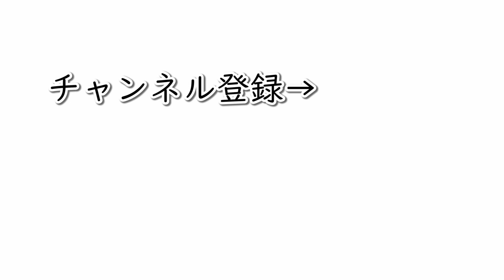日影の忍者勝彦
ダウンタウンのごっつから生まれた、日影の忍者勝彦を歌いました。ところどころ間違えています。微幸せじゃないのかい(・・?